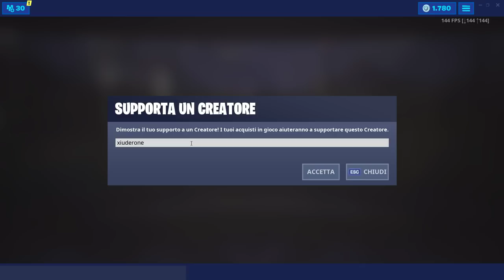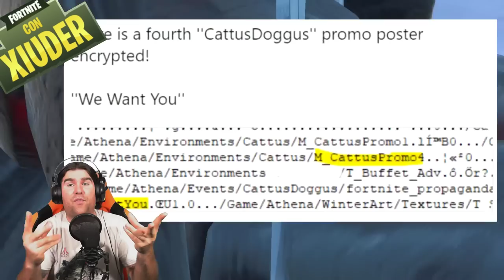GAMEPLAY NUOVO FUCILE PESANTE A TAMBURO! + SCOPERTO SECONDO PIEDE ROBOT EVENTO STAGIONE 9 FORNITE!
PRIMISSIMO GAMEPLAY della NUOVA ARMA FUCILE PESANTE A TAMBURO di FORTNITE! VEDIAMOLO ASSIEME! SCOPERTO anche il SECONDO PIEDE del ROBOT dell'EVENTO STAGIONE 9 FORTNITE!

BENVENUTO!

➜ Motherboard: MSI Z97M GAMING
➜ GPU: NVIDIA GeForce GTX 970
➜ Cuffie: TRUST GXT 393 MAGNA
➜ Mouse: TRUST GXT 188 LABAN
➜ Tappetino: OMEN Mouse PAD 300
➜ Tastiera: TRUST GXT 890 CADA
➜ Microfono: TRUST GXT 252+ EMITA PLUS
➜ Sedia: AROZZI Torretta Orange
➜ Desk: AROZZI Arena-Green
➜ Webcam: Microsoft Lifecam Studio
➜ Handcam: Microsoft Lifecam HD-3000
➜ Monitor(2x): MSI OptixG24C LED Gaming Monitor 24''

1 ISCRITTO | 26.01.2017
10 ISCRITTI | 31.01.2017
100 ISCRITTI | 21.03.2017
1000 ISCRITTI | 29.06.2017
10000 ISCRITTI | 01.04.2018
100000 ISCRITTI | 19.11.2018